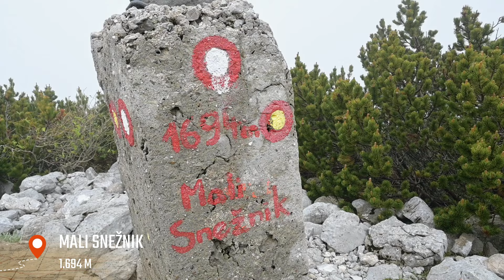Razgled pa res ČUDOVIT! Dvakrat v dveh dneh na SNEŽNIK. |Hike in Slovenian bear country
Obiskal sem Veliki Snežnik (1.796 m). Dvakrat v dveh dneh! Zakaj? Ker je bil prvi dan razgled nič od nič. Drugi dan pa druga zgodba. Izhodišče Sviščaki (1.242 m), ura in 40 minut (drugi dan samo ura in 25 minut), 600 višinskih metrov vzpona. Prvi dan sestop prek Malega Snežnika. Res prostrani gozdovi. Sem srečal kakšnega medveda?

Kakšna se vam zdi ta tura? Napišite v komentar. Pa hvala za lajk. Če se še niste, se naročite na moj kanal, da bo ta video videlo še več ljudi. Pa poglejte še kakšnega z mojih pohodniških avantur:

Hike in Slovenian bear country. From Sviščaki (1.242 m) up to mountain Snežnik (1.796 m). Hour and 40 minutes, 600 meters of elevation gain. I did this hike twice in two days, because on first the the visibility was 0! But second day ... Check it out and enjoy.

Ask if you need more information about this hike. And don`t miss more amazing hiking videos from Slovenia and abroad:

© Filmed and edited by Matej Podgoršek (June 2024).

Song in video:
Sunshine Dreamer by Nick Petrov
Music from Uppbeat (free for Creators!)